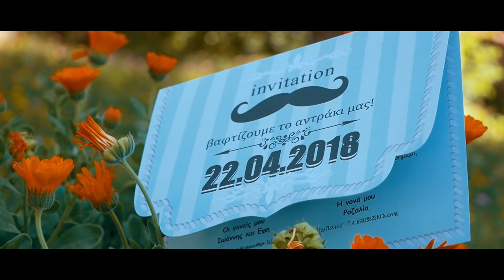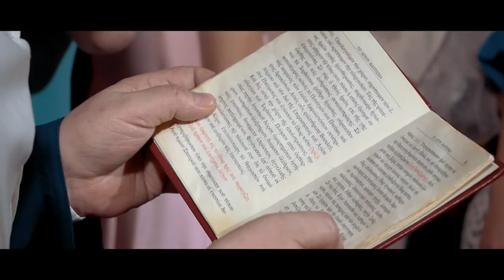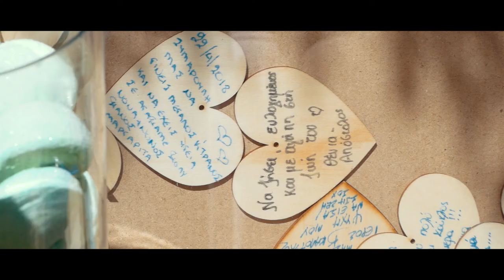Christening trailer - Ioannina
© Ntaras Ioannis - videography - drone